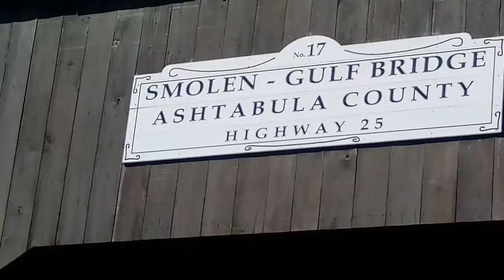Indian State Park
Longest Bridge in PA